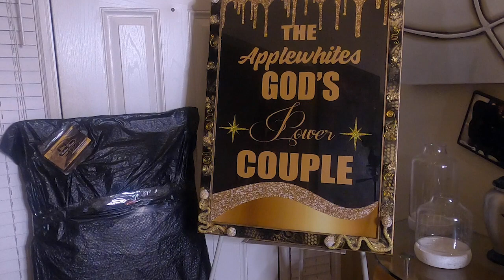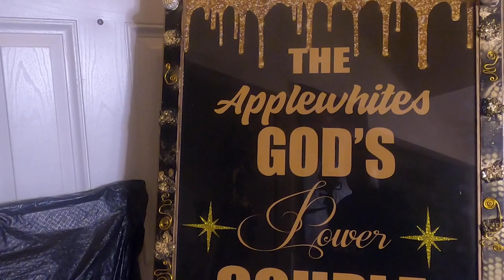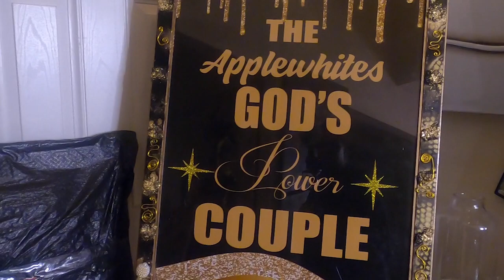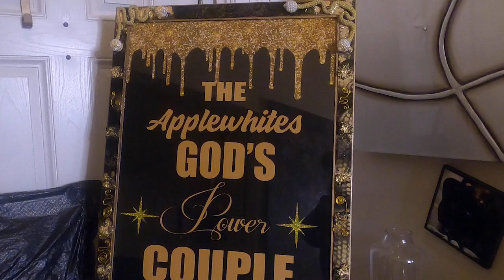Hey SOUL's packing orders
SOUL packing Orders.